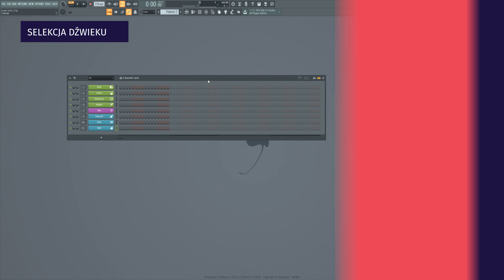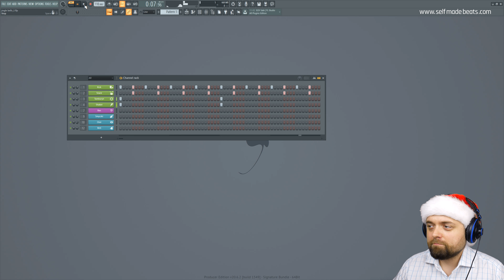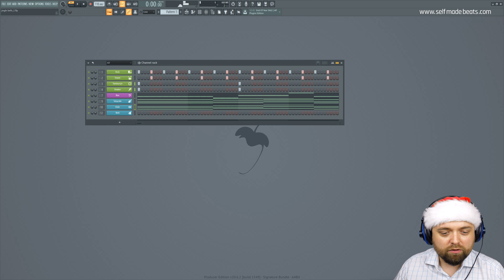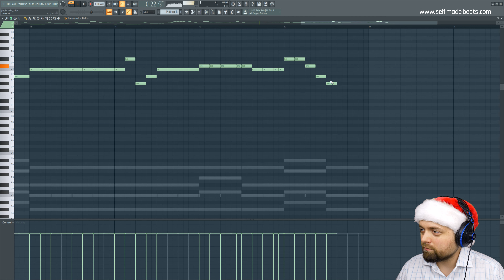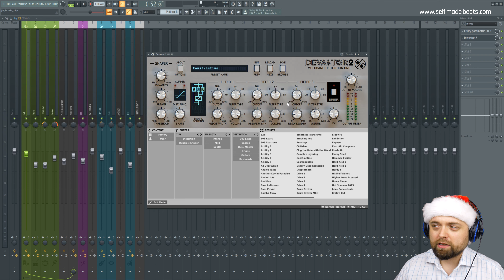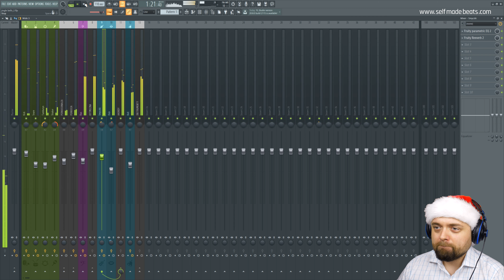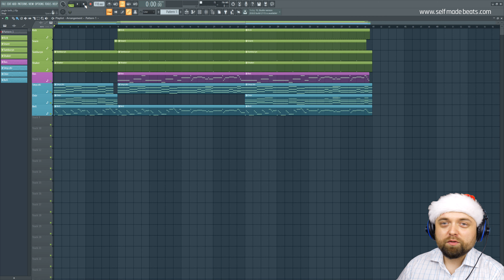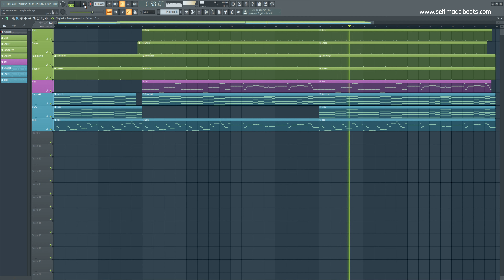PORADNIK FL STUDIO 20 | Jak zrobić bit w stylu Jingle Bells | Self Made Beats 152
Święta zbliżają się wielkimi krokami a zatem dziś w Self Made Beats postaramy się wejść w świąteczny klimat i prześledzimy konstrukcję utworu Jingle Bells, czyli jednego z niewątpliwych świątecznych klasyków.

Zawartość filmu:

1. Wprowadzenie: 0:00
2. Selekcja dźwięku: 0:35
3. Sekcja rytmiczna: 1:37
4. Bas: 2:48
5. Akordy: 4:39
6. Chór: 6:46
7. Melodia: 7:14
8. Miks: 9:48
9. Aranżacja: 13:52
10. Podsumowanie: 15:40
11: Cały bit: 16:15

Równolegle prowadzę serie:
1. Self Made Beats - główna seria na kanale, gdzie od początku do końca przeprowadzę Cię przez wszystkie aspekty związane z produkcją utworu z danego nurtu lub gatunku

2. Self Made Tips - krótkie filmy o charakterze jednorazowych porad usprawniających pracę w programie FL Studio.